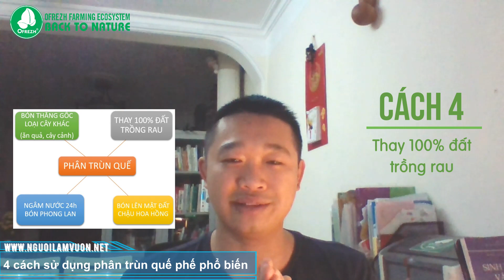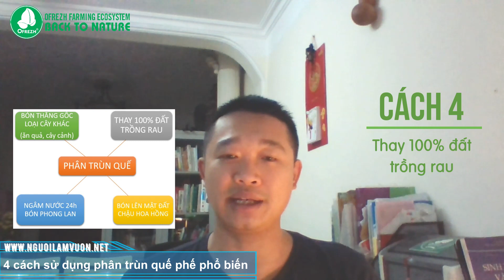4 CÁCH SỬ DỤNG PHÂN TRÙN QUẾ - TRỞ LẠI TỰ NHIÊN